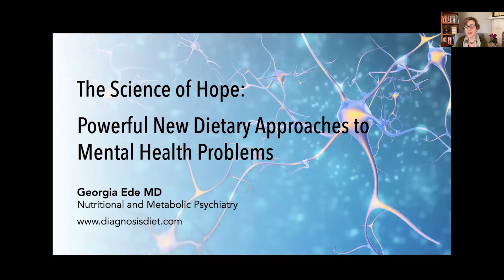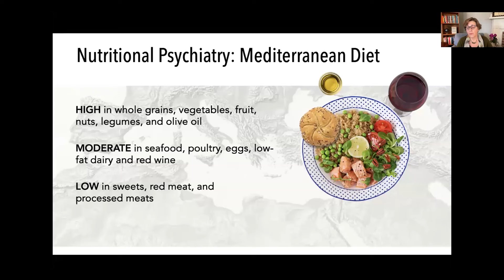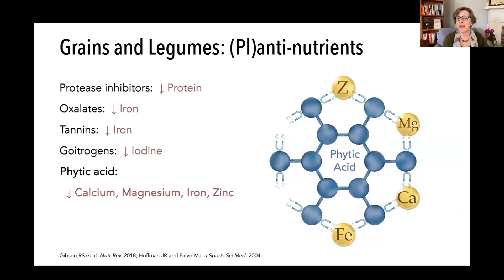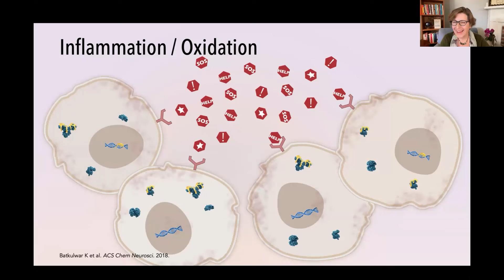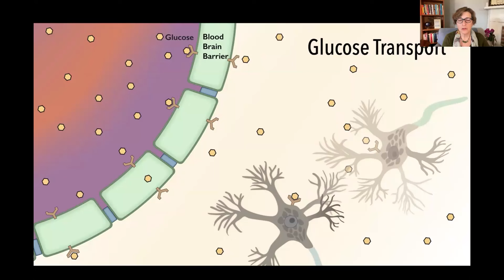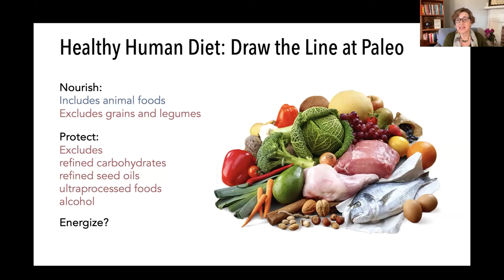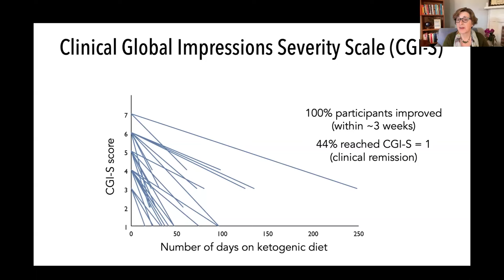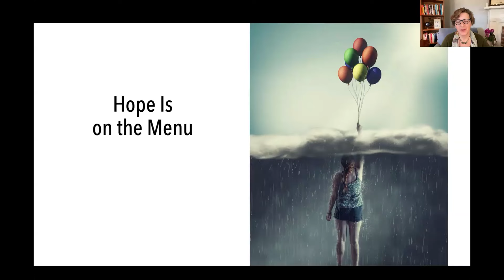Powerful New Dietary Approaches to Mental Health Problems by Georgia Ede, MD | Lipedema Simplified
Georgia Ede discussed during our Heart to Heart 3-Day Virtual Lipedema Event Conference -- The Science of Hope: A New Dietary Approach to Mental Health Problems. She is a Harvard-trained, board-certified psychiatrist specializing in nutritional and metabolic psychiatry. Her passion is empowering people with psychiatric conditions to reduce or eliminate the need for medications by changing how they eat.

Her current work is about discovering which changes are worth making and why. Dr. Ede co-authored the first inpatient study of the ketogenic diet for treatment-resistant mental illness, developed the first medically accredited course in ketogenic diets for mental health practitioners, and was honored to be named a recipient of the Baszucki Brain Research Fund's First Annual Metabolic Mind Award. Her new book, Change Your Diet, Change Your Mind, was released this year.

In this video, Dr. Ede honestly expressed that she doesn't know much about lipedema but in this topic, she clearly explained that more than half of people with lipedema, at least according to one study, are suffering from depression symptoms.

And that certainly makes sense, especially since lipedema has a major inflammatory component, and inflammation is a big contributor to depression. If you have inflammation in the body, it's very often that you will also have inflammation in the brain as well, even though you can't see it or feel it happening, because the brain doesn't have any nerve endings and you can't see through your skull, so you can't see if it's red or swollen or sore. But when we have inflammation in the body, we will often also have inflammation in the brain.

Know more about our upcoming event.